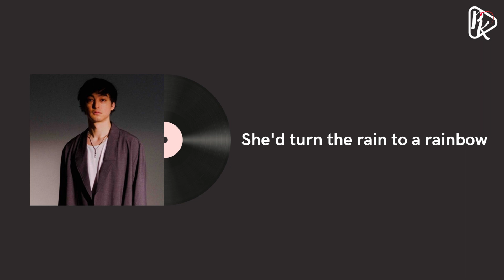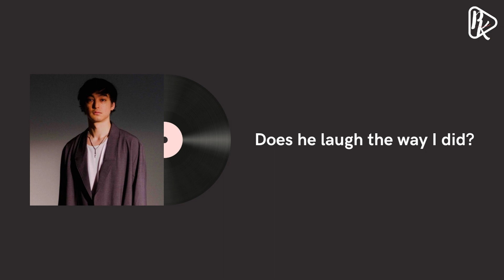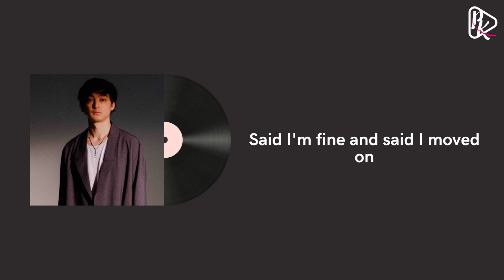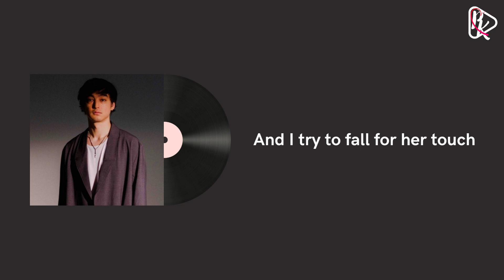Joji - Glimpse Of us (Lirik)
JOJI - GLIMPSE OF US
Official Music Video :
Lyrics
Ooh, ooh-ooh
Ooh, ooh-ooh